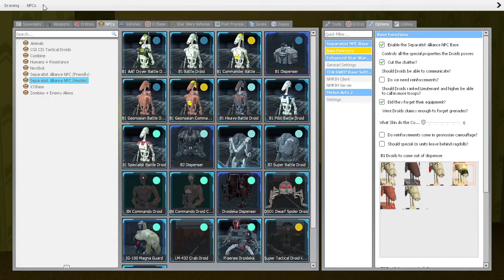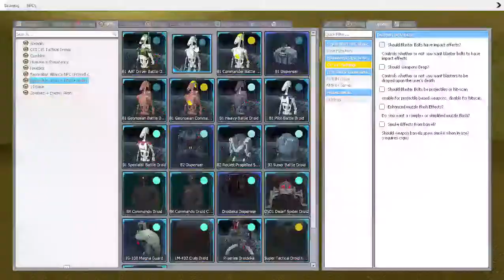B1 Battle Droids In The Backrooms? (Found Footage)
Garry's Mod Project. 75% Successful. Still needs SOME Improvements, but this will do.